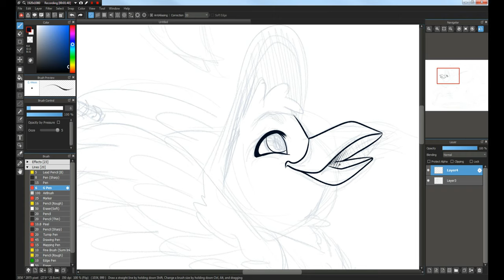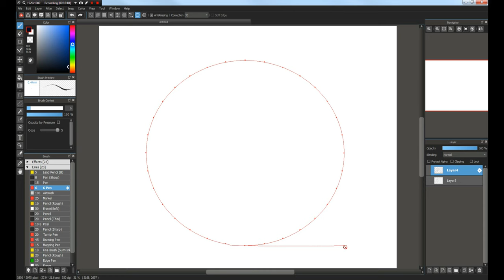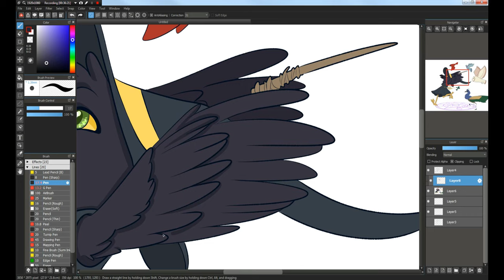BIRD WITCH - Character Design Challenge - Character Aesthetic Generator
Welcome to the spoooooooky character design challenge, where we take a random prompt off of an aesthetic generator and create a character themed around it! Today's prompt was Bird Witch!